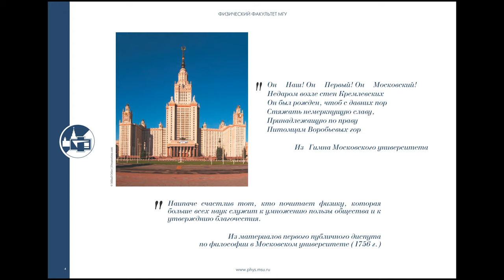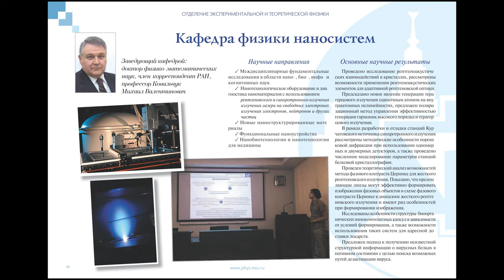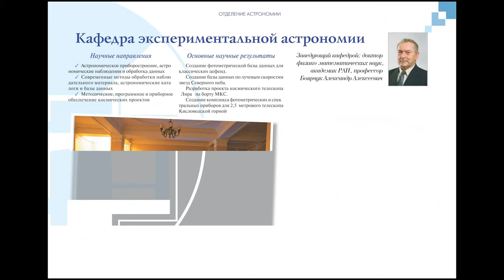Физический факультет МГУ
Буклет Физический факультет МГУ